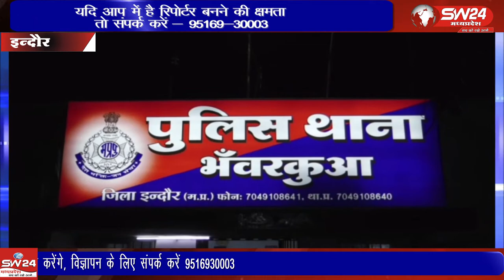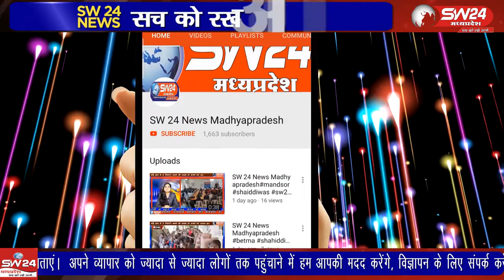Indore- इंदौर भंवरकुआं थाना क्षेत्र में रहने वाले एक रिटायर्ड सेलटैक्स अधिकारी ने फांसी लगा ली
इंदौर भंवरकुआं थाना क्षेत्र में रहने वाले एक रिटायर्ड सेलटैक्स अधिकारी ने फांसी लगाकर जान दे दी। सुसाइट नोट में लिखा कि वे अपनी बीमारी से परेशान है वही अंगदान करने की भी बात भी लिखी है।इंदौर से देवेंद्र खन्ना की रिर्पोट